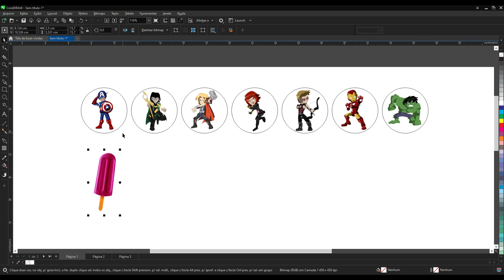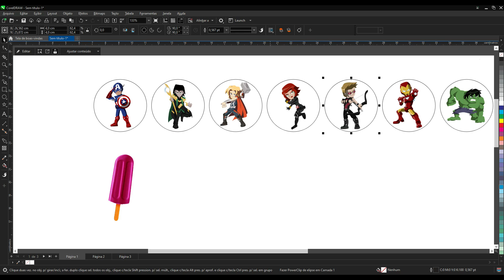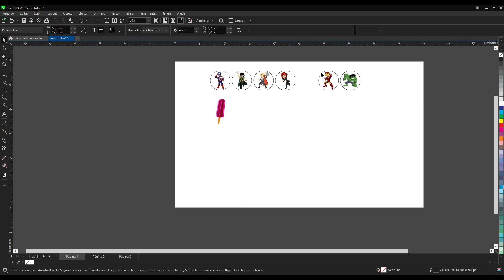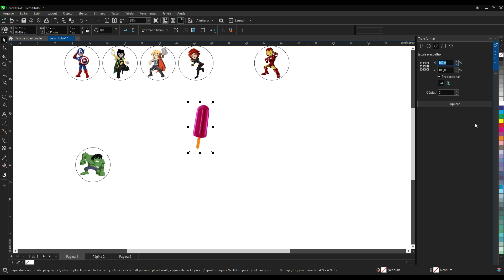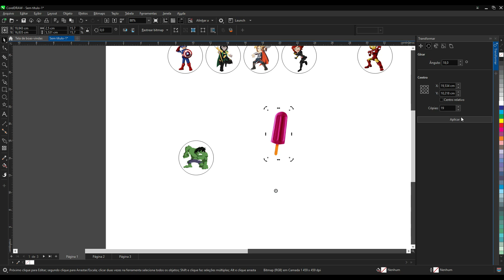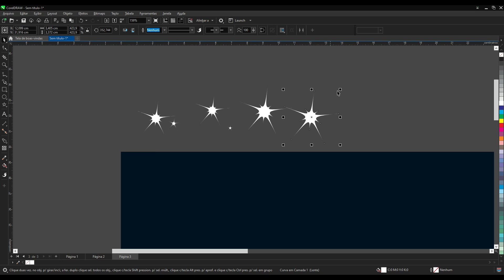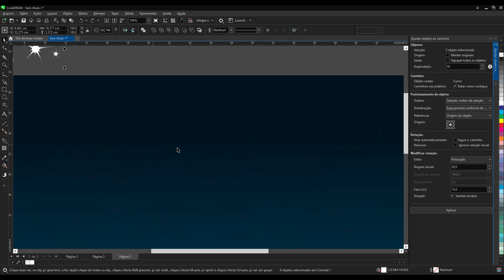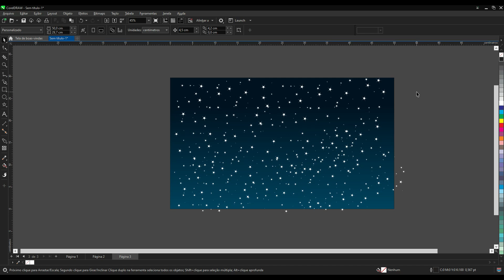Como Criar Cópias no CorelDRAW: Técnicas Fáceis e Rápidas | Tutorial Completo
Descubra as melhores técnicas para criar cópias no CorelDRAW de forma rápida e fácil! Neste vídeo, vamos mostrar métodos diferentes para duplicar objetos e elementos no seu design. Ideal para iniciantes e usuários intermediários, este tutorial completo irá ajudá-lo a aumentar sua produtividade no CorelDRAW. Assista agora e aprenda a dominar essas ferramentas essenciais! Não se esqueça de curtir, comentar e se inscrever para mais dicas e truques de design gráfico.